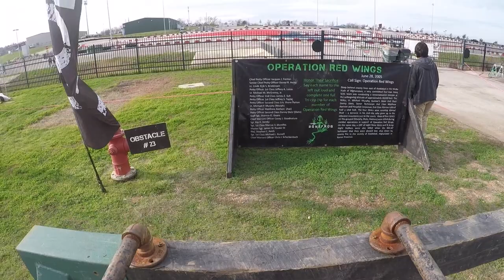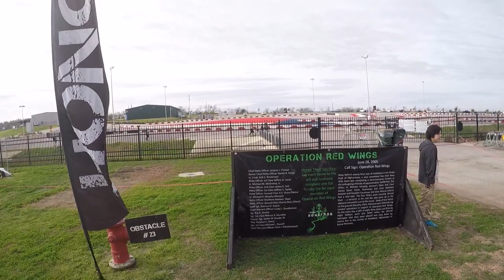YA BOY GOT 1ST (Navy Seal, SWCC) Obstacle Course BONEFROG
01/25/2020 First BoneFrog Navy Seal Challenge Obstacle Course in ATX at the famous Circuit of the America! Sprint Elite was the race with my buddy Noe. We PODIUM! Yes it is a lengthy video. :D
I will Upload the full 40 mins of the race if anyone wants to see it!

Thank you for the support as usual! Until Next time!